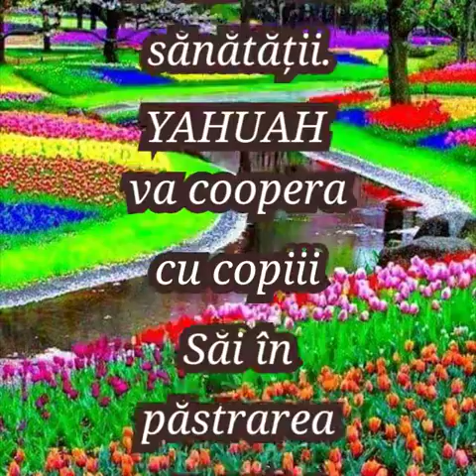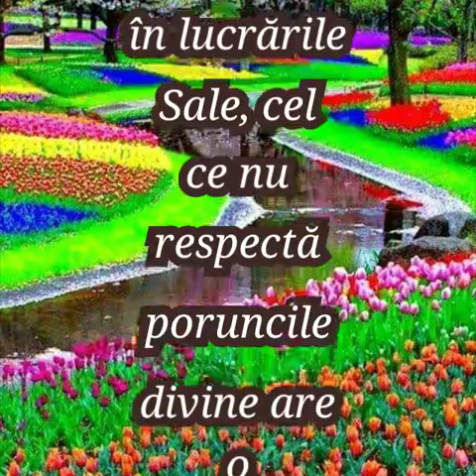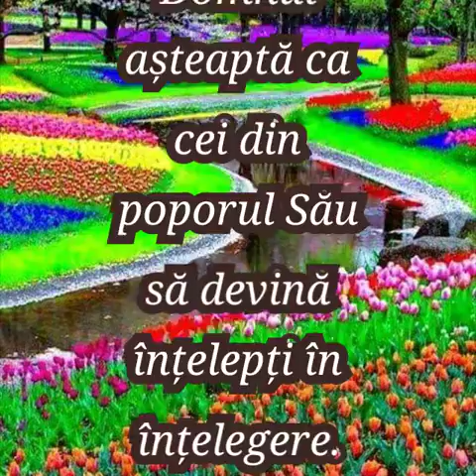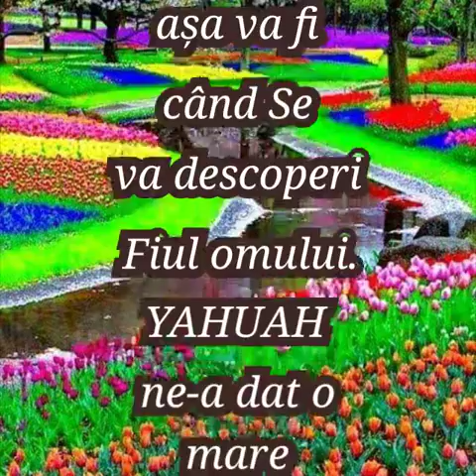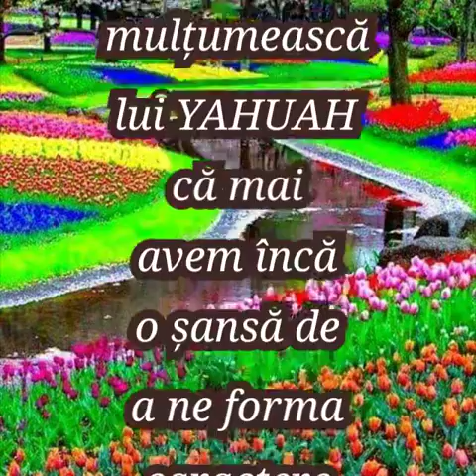GÂNDIȚI-VĂ LA JUDECATĂ